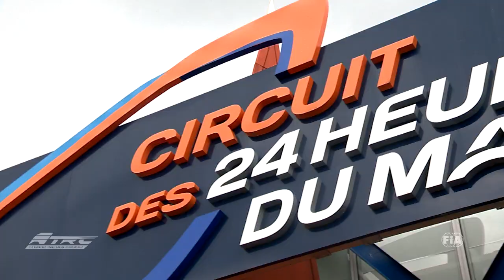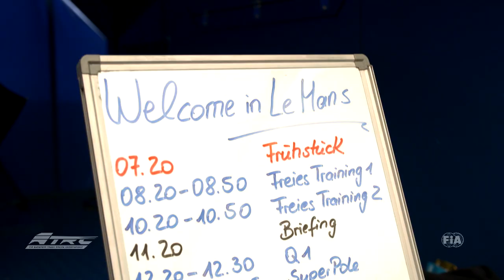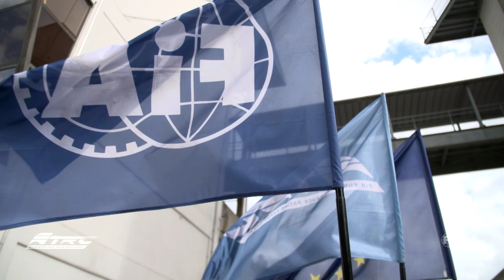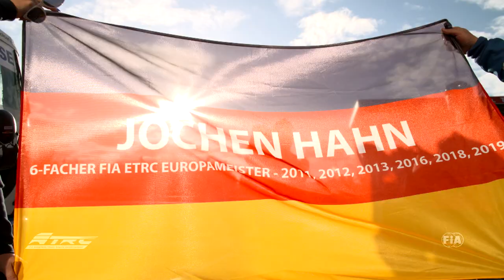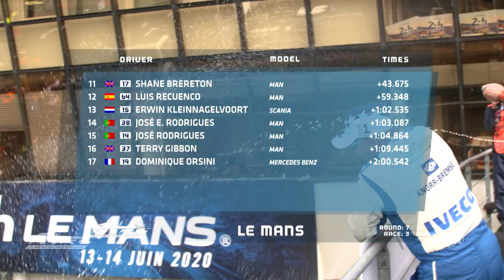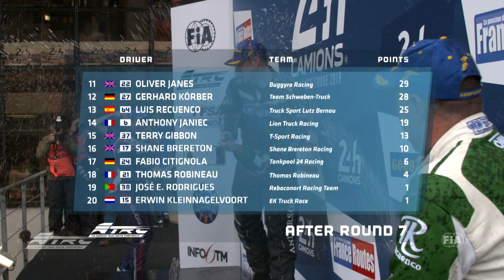FIA ETRC - #07 Le Mans - International Highlight (DE)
Check out the highlights of Le Mans